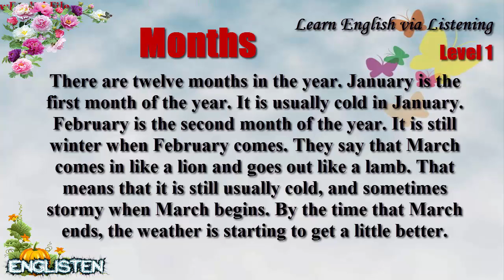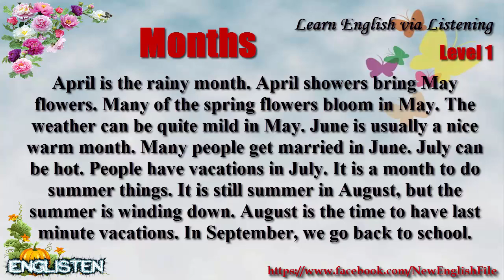Months Learn English via Listening Level 1 Unit 43